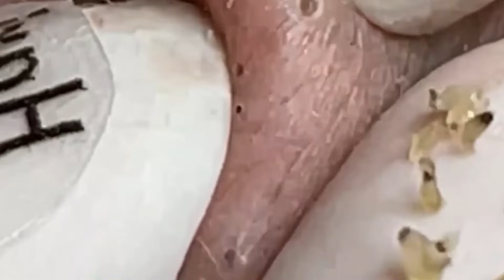Satisfying Relaxing With NaSa Spa #258